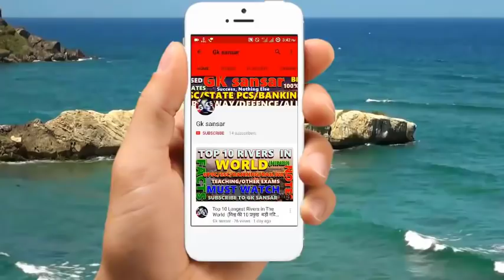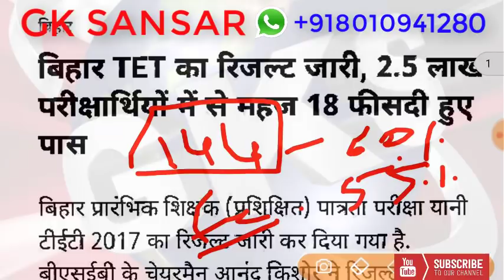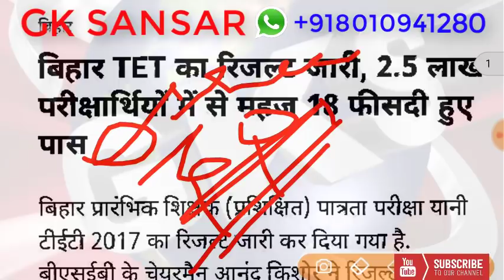BTET RESULT में की गयी बड़े पैमाने पर गलती l Result में पास को Fail और Fail को पास ? क्या है सच्चाई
बिहार बोर्ड की गलती की वजह से students परेशान